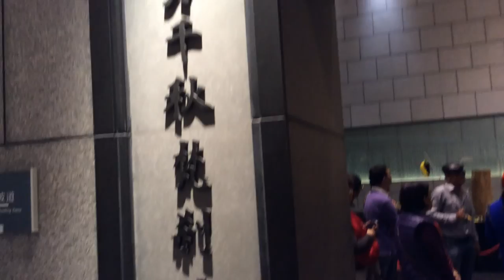Chung Tai Chan Monastery (中台禪寺) - Puli Town, Nantou County, Taiwan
Located in Puli Township (埔里鎮), Nantou County (南投縣), Taiwan is the famous Chung Tai Chan Monastery (中台禪寺), the headquarters of a Taiwan-based Buddhist monastic order (Chung Tai Chan) founded by the Venerable Master Wei Chueh in 1987.  The building is also called Chung Tai Buddhist Temple.  The beginning of the video shows the entrance to a nearby Chung Tai Museum (中台山博物館) housing Buddhist relics and statues.  The golden statue is the Milefu at the entrance, and inside is the Hall of Heavenly Kings protected by 4 very tall 12m-high guardian statues.